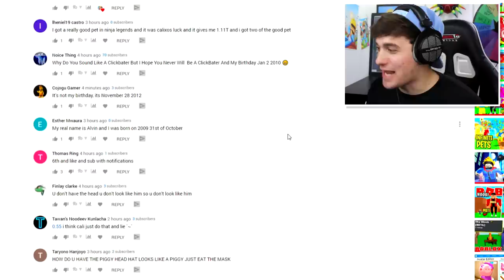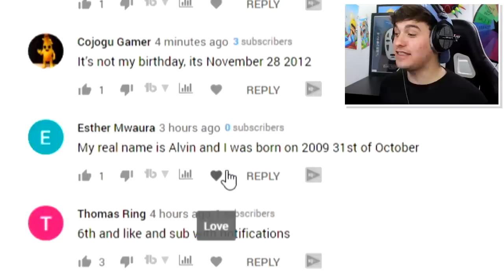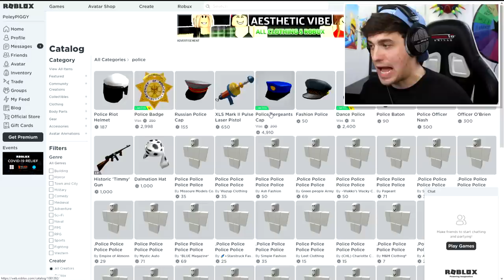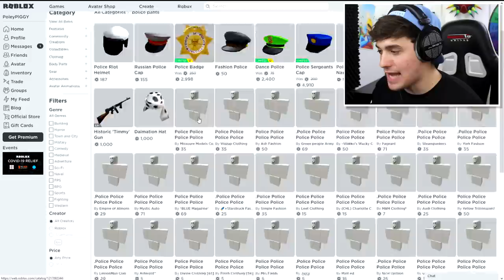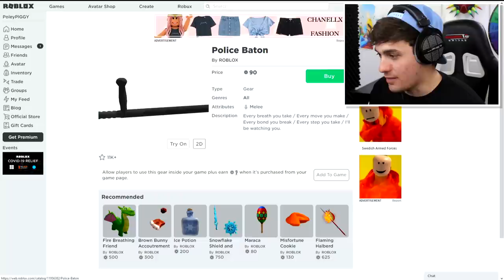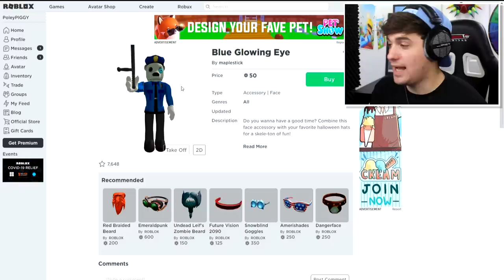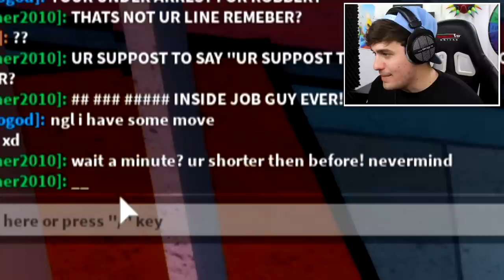PIGGY DISGUISE TROLLING!! Pretending To Be FAKE POLEY The SECRET SKIN PIGGY In ROBLOX PIGGY!!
Today i Create Poley from Piggy a roblox account and use it to piggy disguise troll chapter 11 servers inside of Roblox piggy!!

🛒 Hottest Merchandise!!

--Credits--

Music & Sounds:
Epidemic Sounds